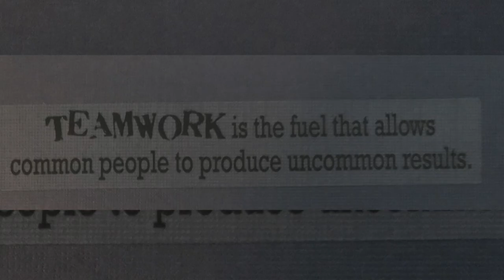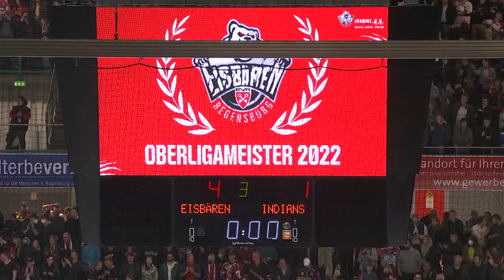PETER FLACHE #15 RETIREMENT, 26.12.2022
Am 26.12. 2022 wurde der langjährige Kapitän der Eisbären Regensburg, #15 PETER FLACHE, unsterblich gemacht: sein Trikot mit der Nummer 15 wurde unter das Dach der Donau Arena Regensburg gezogen, und sein Karriereende mit einer würdevollen und emotionalen Zeremonie für rund 4000 Fans gefeiert. Als Geschenk seiner Mannschaft erhielt er auch noch einen 4:0 Sieg gegen die Ravensburg Towerstars.